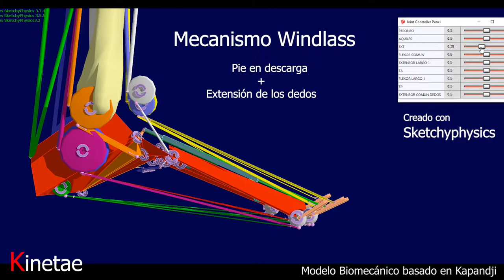Mecanismo de Windlass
Mecanismo de Windlass en respuesta a la Ext D2

El modelo original de Kapandji no contiene el mecanismo de Windlass. Por cuenta propia he añadido esta función y el modelo responde...